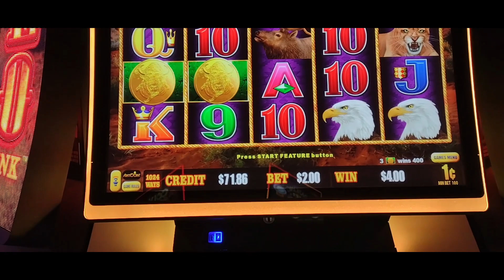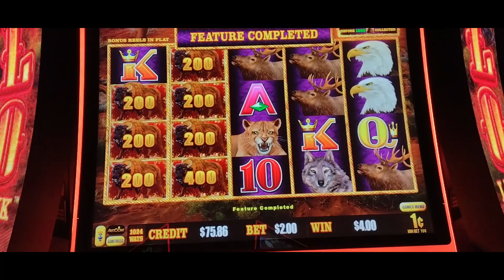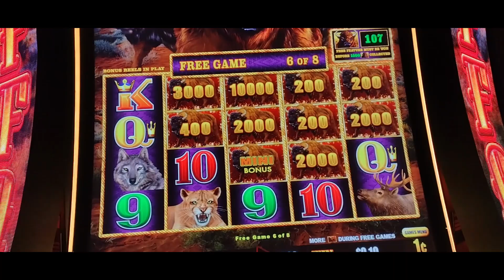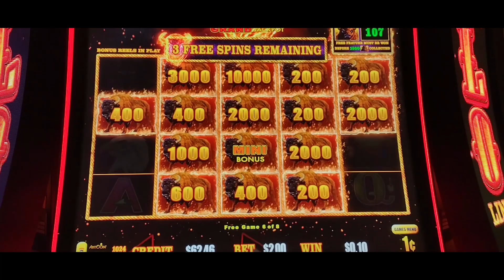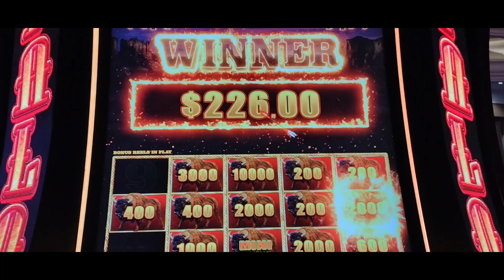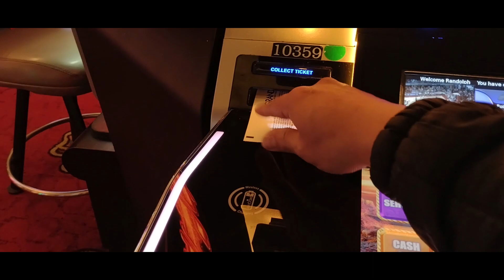Buffalo Lightning Link Slot PAID ME!!! 🐃😲⚡🐻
Grand Sierra Resort and Casino in Reno, NV. Buffalo LINK used to be my nemesis, but it is slowly becoming one of my favorites! What's your favorite Buffalo SLOT machine?

Thank you so much for checking out my channel! I really appreciate your support!
 👍🏼Please hit the 'thumbs up' button and don't forget to click on the 'notification' bell🔔 , so you'll never miss my latest videos!

I appreciate each and every one of you🤗! I hope you can join this fun journey of mine! 🎉